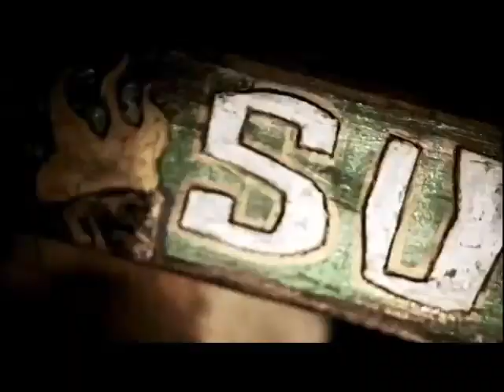Requested Intro 198: Heroes vs Villains Early Boots (MrAshtonMeyers)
List by MrAshtonMeyers